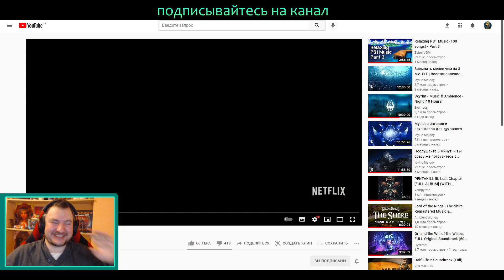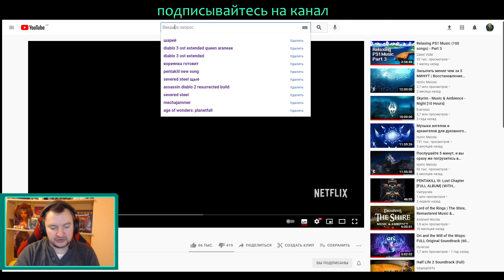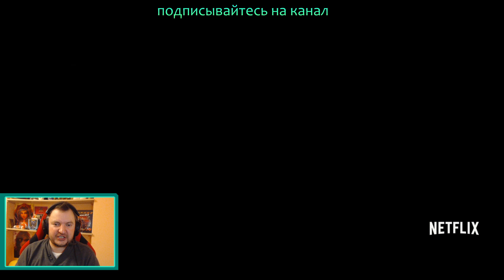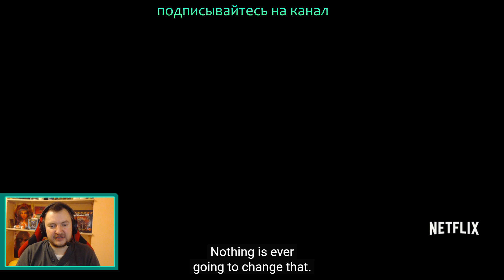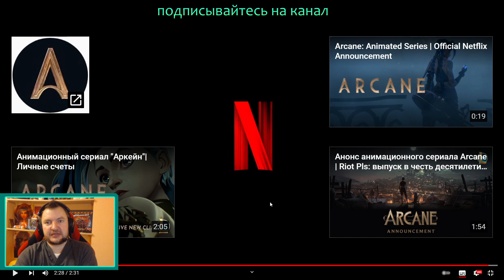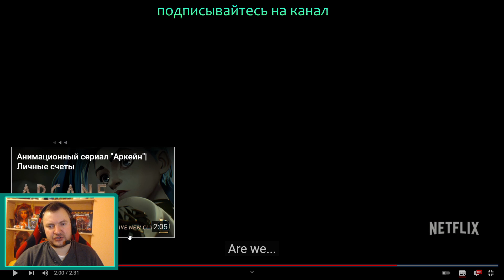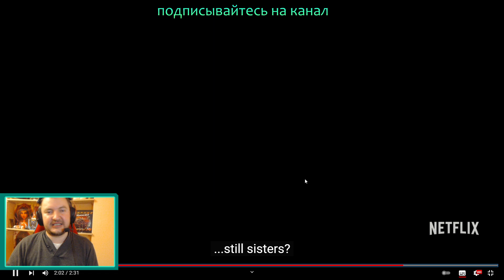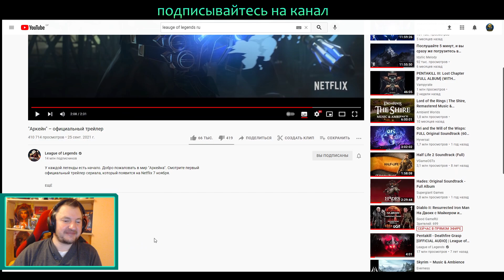РЕАКЦИЯ НА ГОДНОТУ - АРКЕЙН ТРЕЙЛЕР | League of Legends Anime Arcane from Netflix